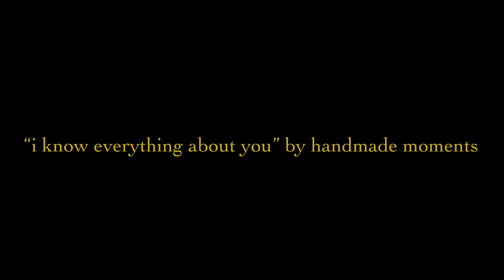handmade moments - i know everything about you (smallsongs)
as the sun went down over the mississippi in new orleans, handmade moments played their brand new tune about alexa titled "i know everything about you" !